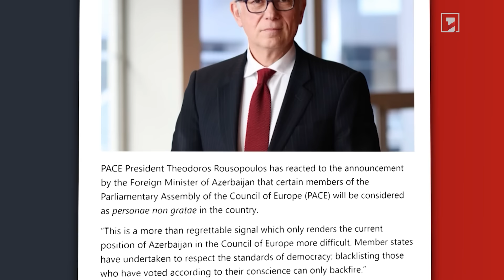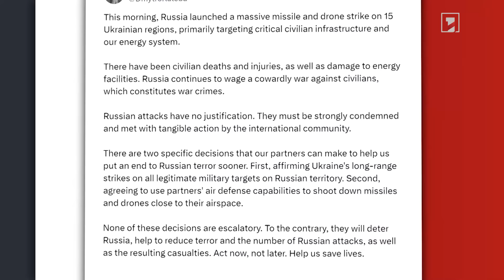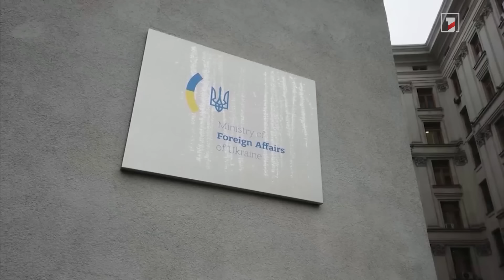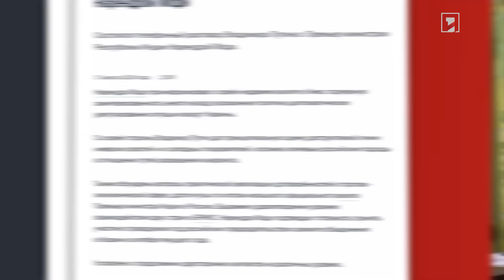Կիևը կպատասխանի Ռուսաստանի հարվածներին. Զելենսկի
🔻 Ֆինլանդիան սահմանափակումներ չի կիրառել Կիևին փոխանցված զենքի համար
🔻 Բայդենը և Մոդին հեռախոսազրույց են ունեցել
🔻 Հնդկաստանի վարչապետը հեռախոսազրույց է ունեցել ՌԴ նախագահի հետ